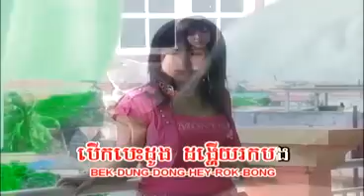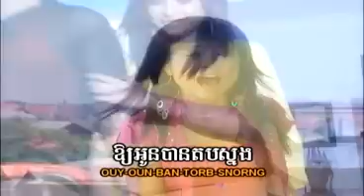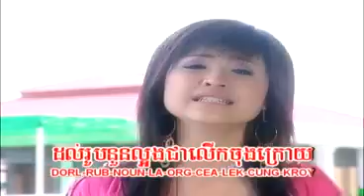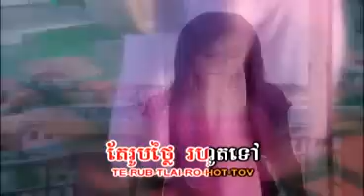KH Promotion vol. 21 Track 17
Singer : Sok Pisey